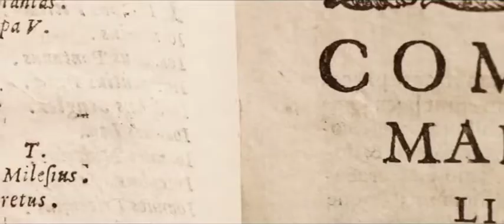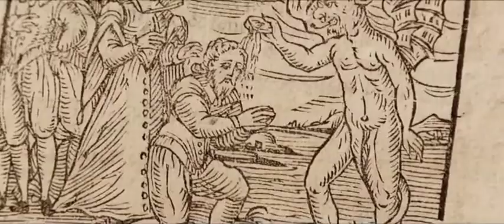Demon's Twilight (2010) - Trailer Italiano by Film&Clips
Un film diretto da Federico Lagna, con Davide Allegretti; Davide Borsello; Giulia Brenna; Diego Casale; Francesco Cieri; Oliviero Corbetta;

Un gruppo di studenti universitari decide di girare un documentario sulle cause psicologiche che porterebbero a una forma di possessione demoniaca. I ragazzi resteranno però intrappolati nel loro gioco di suggestione con effetti tragicamente imprevisti.